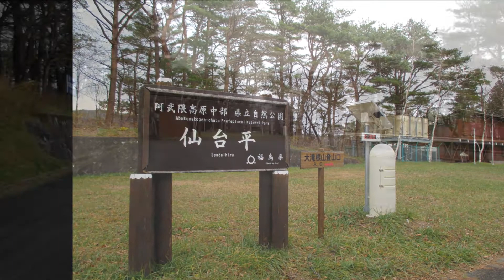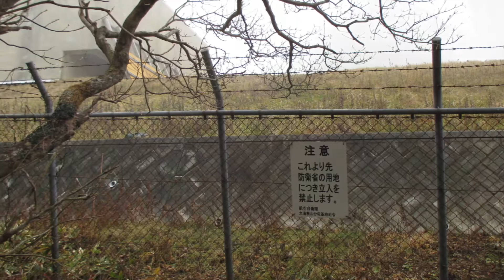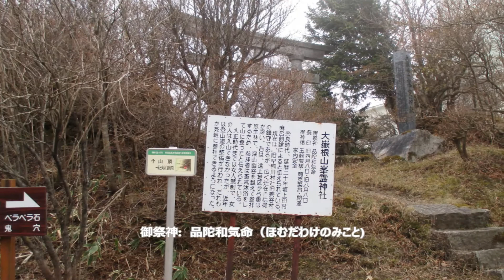航空自衛隊 レーダー基地 のある 大滝根山 を登ってきました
撮影:　2014.11月
頂上には航空自衛隊のレーダー基地(レーダーサイト)があります。
滝根小白井ウインドファームの眺望が素晴らしいです。
この基地の近くには、jjy標準電波送信所の大鷹鳥谷山のアンテナがあ
ります。
登山口に行く途中には、阿武隈鍾乳洞(あぶくま洞)や星の村などもあります。
あぶくま高原道路を利用して来るのであれば、途中にリカちゃんキャッスル、東堂山の昭和羅漢鐘楼などがあります。
また、登山関係では近くにアンテナが一杯な矢大臣山や春のツツジが素晴らしい高柴山などがあります。
すこし足をのばせば、夏井千本桜、国指定天然記念物夏井諏訪神社のじじ杉ばば杉があります。